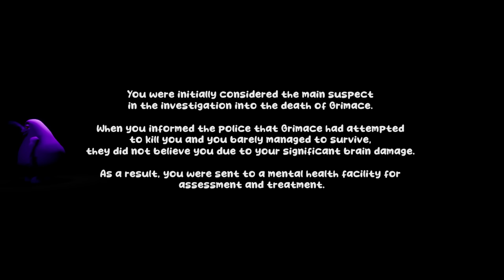This Grimace Shake Horror Game is Hilariously Terrifying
This Grimace Horror Game is Hilariously Terrifying. I order a Grimace shake, and after I drink it, some terrible things start happening. Can I survive?